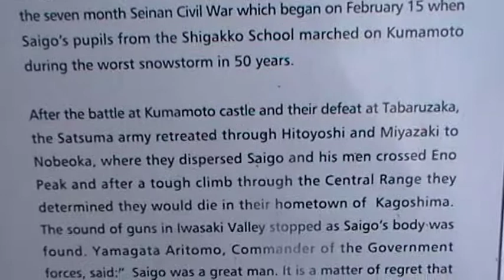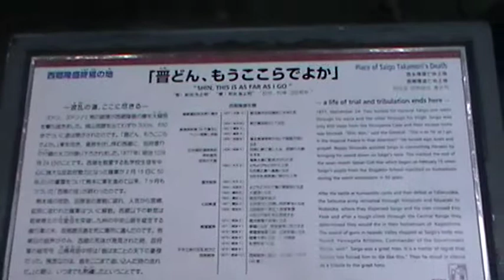The place where Saigo Takamori died